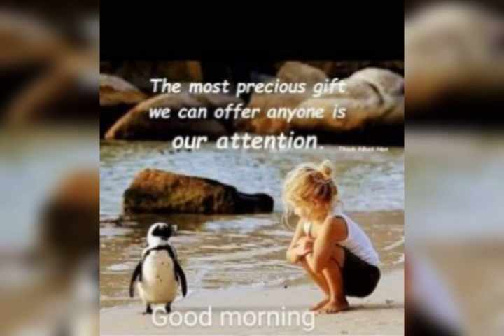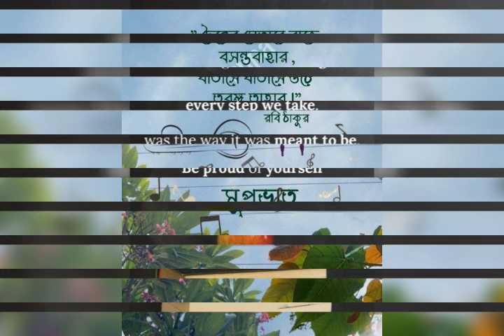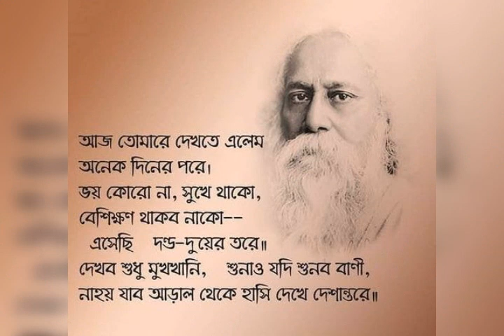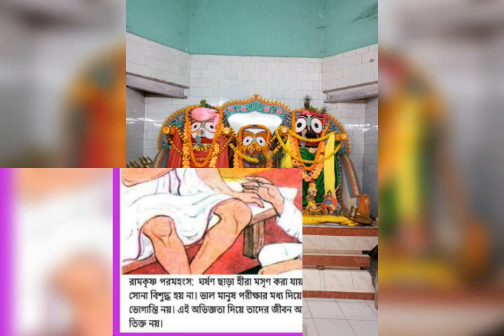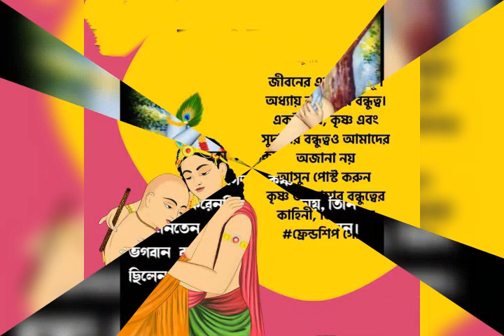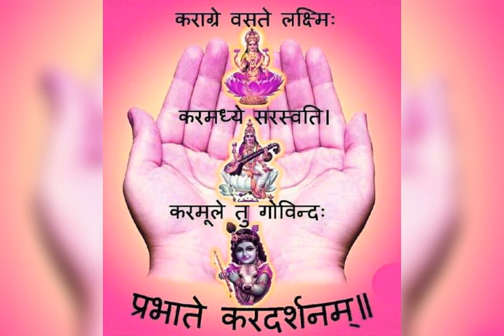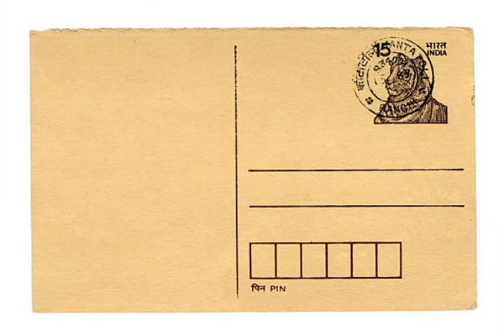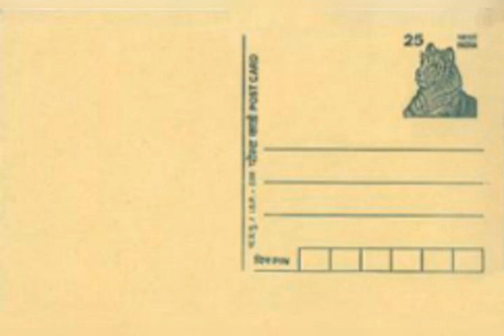1 December 2024 Ajker Bhorer Anushthan Sharanagata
Jeebon ER Sahojpath Sharanagata